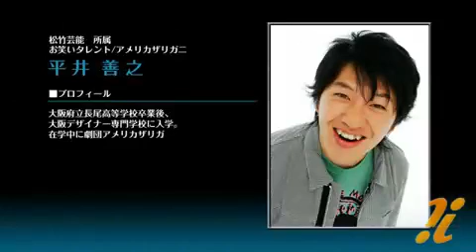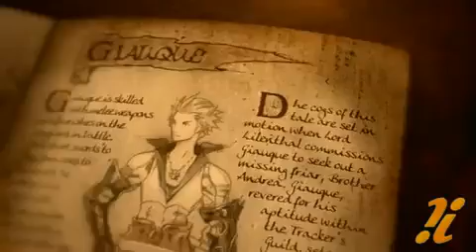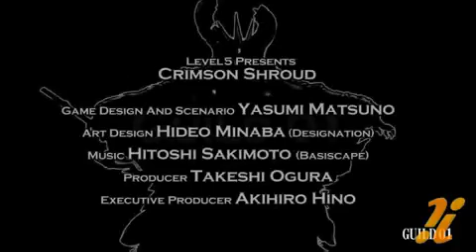[Trailer] Guild 01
Guild 01, la compilation de Level-5 sur Nintendo 3DS.